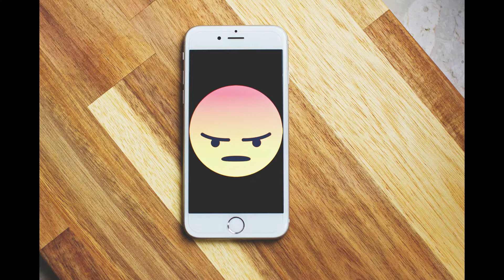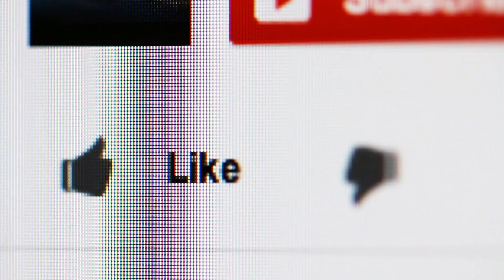Non Removable Battery Explained in Detail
Removable Vs Non Removable Battery Explained in Detail

मराठी यूट्यूब चॅनेल

तुम्हाला माझ्या व्हिडिओ कशा वाटतात ते मला कमेंट मध्ये कळवा.